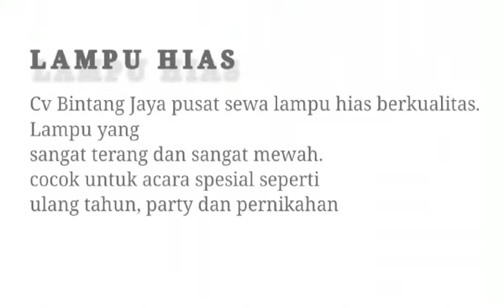SEWA LAMPU HIAS TERANG BEJI DEPOK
Sewa lampu hias yang sangat terang dan mewah dengan harga sewa yang sangat murah siap kirim ke acara anda.